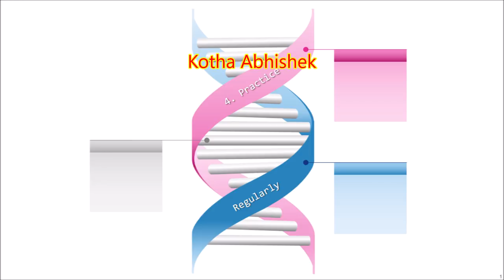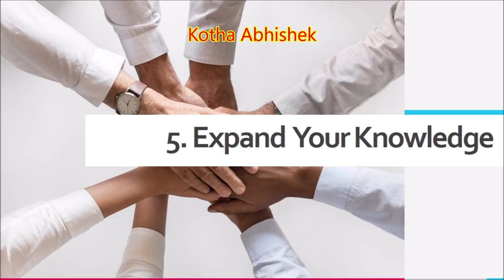Tips to learn coding in Telugu by Kotha Abhishek